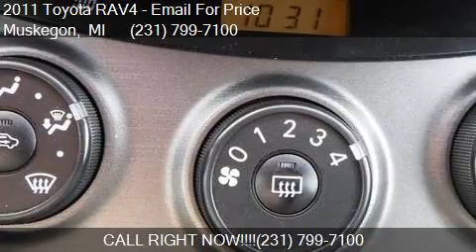2011 Toyota RAV4 Base 4x4 4dr SUV for sale in Muskegon, MI 4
This 2011 Toyota RAV4 Base 4x4 4dr SUV is for sale in Muskegon, MI 49444 at UsedcarsMuskegon.com.

Engine: 2.5L I4
Transmission: Automatic 4-Speed
Color: Black
Mileage: 73732
Contact UsedcarsMuskegon.com 3692 Airline Rd. Muskegon, MI 49444 to test drive this 2011 Toyota RAV4 Base 4x4 4dr SUV today.